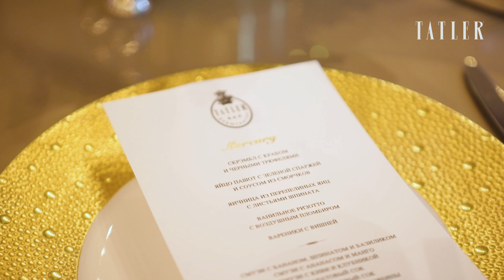Как прошел завтрак дебютанток бала Tatler 2020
На канале Tatler Russia могут содержаться упоминания и ссылки на Facebook и Instagram, ресурсы принадлежащие компании Meta, деятельность которой запрещена в РФ. При этом, вся информация и ссылки на Facebook и Instagram размещены до запрета деятельности Meta на территории России. На канале Tatler Russia отсутствуют запрещенные в связи с их содержанием материалы и/или ссылки на такие материалы. Tatler провел бранч в рамках Бала дебютанток. В состав дебютанток 2020 года вошли: праправнучка примы Мариинского театра Матильды Кшесинской Ксения Севенард, дочь продюсера Нателлы Крапивной Софья и еще десять прекрасных девушек.